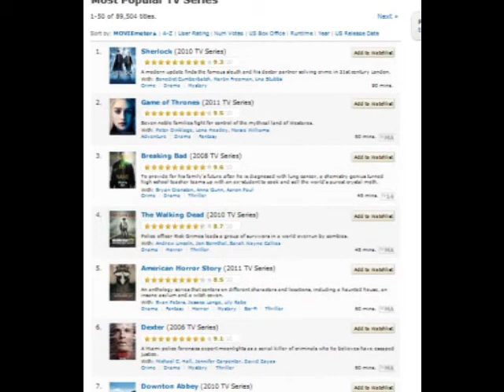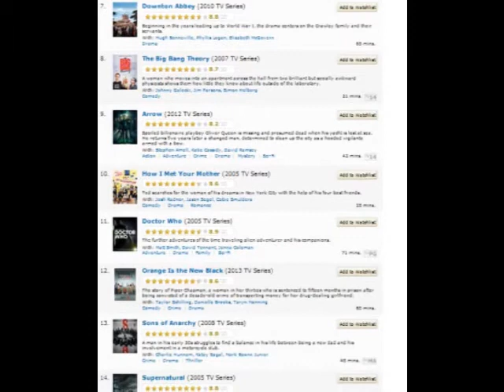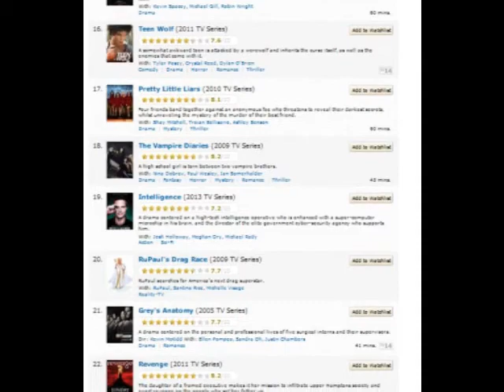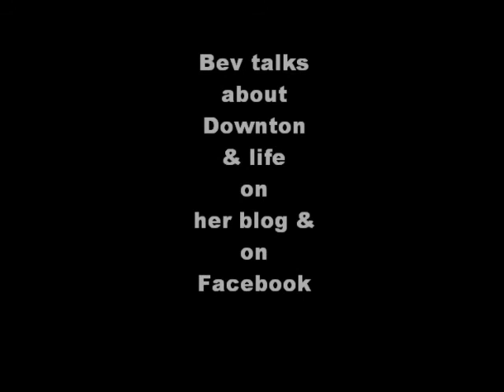Akerman talks Downton Abbey with CJAD's Todd van der Heyden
Bev Akerman chats with Todd van der Heyden about Downton Abbey's phenomenal appeal. Excerpt of Viewpoints program, radio station CJAD in Montreal, Saturday Jan. 11th, 2014.